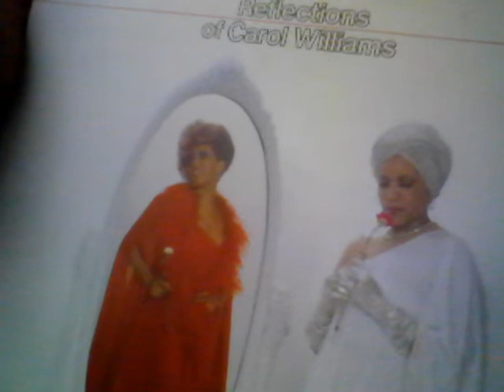CAROL WILLIAMS - Love Constitution~~Vinyl Only~~HD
Rare LP "Reflections Of Carol Williams" On QUALITY Records 1979~~SV 2029
Written By - RAY WILKINSON & CAROL WILLIAMS
Produced By - TONY VALOR